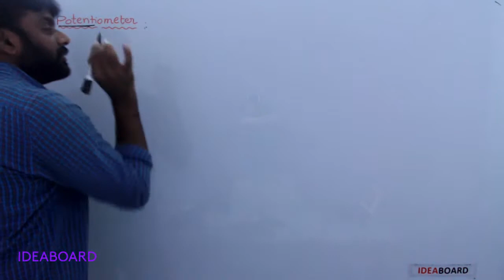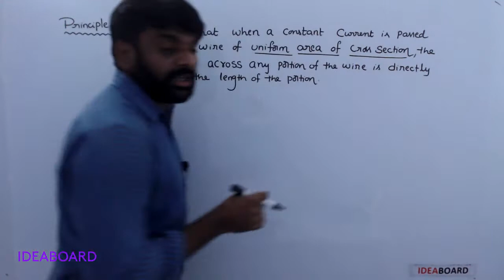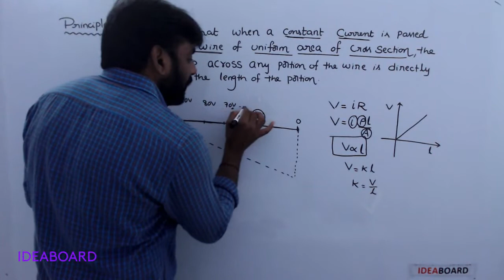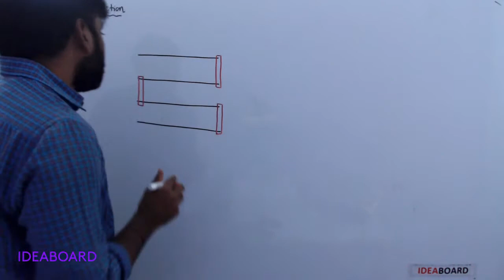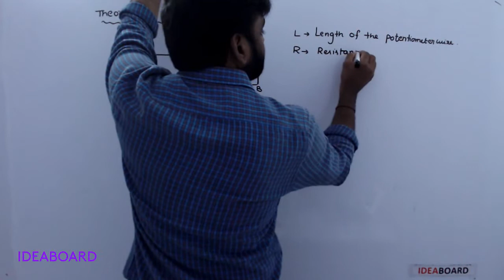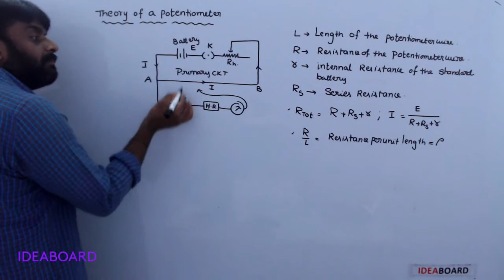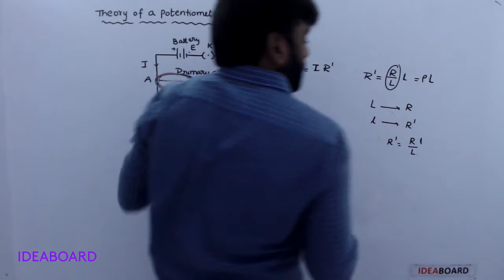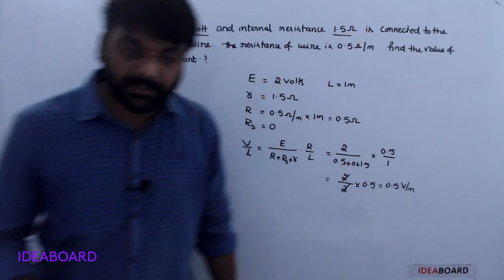DAY 60: POTENTIOMETER PART-1